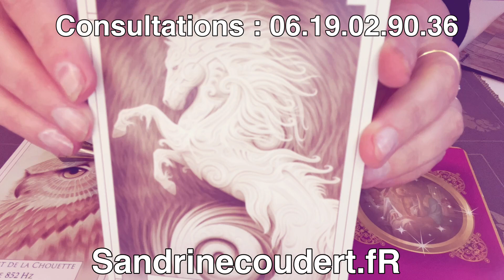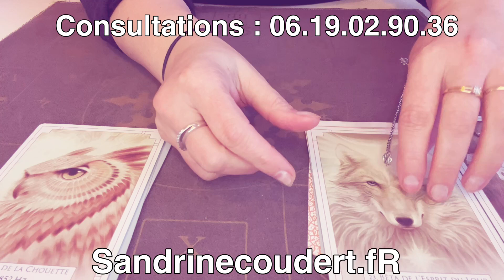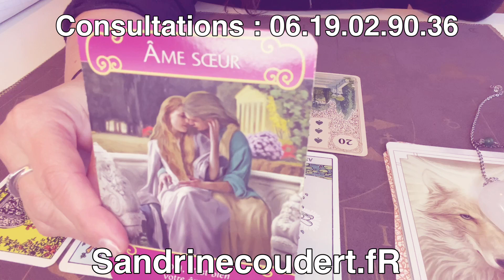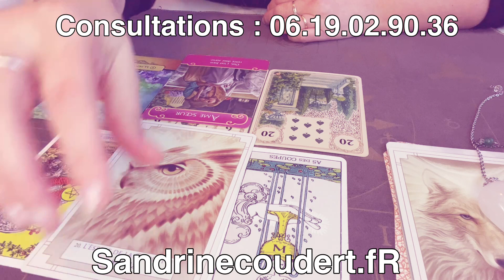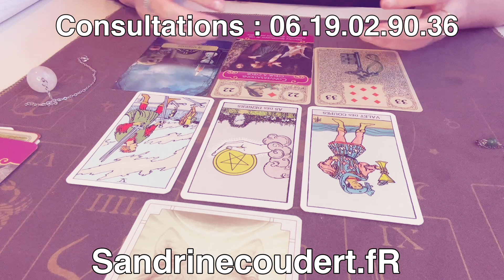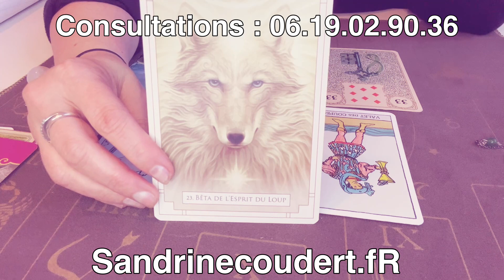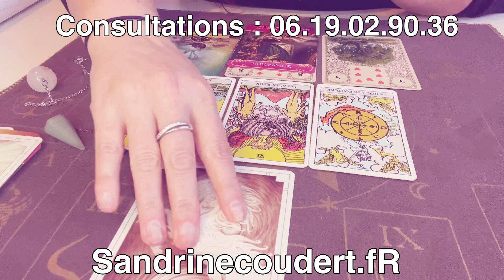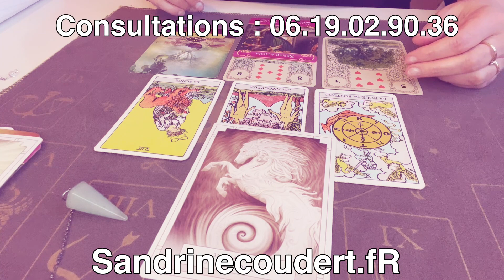💫 TIRAGE - VOYANCE : QUE PENSE-T-IL /ELLE DE VOUS ?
Je suis Sandrine Coudert  voyante et médium bienvenue sur ma chaine,

je vous partage un tirage de tarots et oracles, il s'agit d'un tirage universel, sentimental.
Prenez uniquement ce qui résonne en vous.
Attention il arrive que je ressente des choses pendant les tirages et du coup, j'utilise les cartes comme un support mais je ne suis pas une liseuse de carte!
je suis médium c'est à dire que je canalise les énergies et j'ai des flashs.
un médium est un canal entre le monde d'en haut et le nôtre et je communique avec l'autre monde depuis ma plus petite enfance.

Je pratique mon art depuis de nombreuses années, je descends d'une longue lignée de médiums du côté de ma mère  et du côté de mon père je suis d'origine amérindienne.

Mon être intérieur s'exprime par la magie ou l'âme qui agit!
Je suis  Grande prêtresse Wicca je l'ai été dans plusieurs vies antérieures.
Descendante du peuple Amérindien je partage avec vous ma passion et mon savoir.
Je pratique les rituels ancestraux avec beaucoup de respect.

🧚🏾‍♂️ Pour tout renseignements sur :
- Les consultations de voyance ou de médiumnité
- Les formations en magnétisme et Tarots
- Les séminaires
- Les ateliers by Sandrine Coudert

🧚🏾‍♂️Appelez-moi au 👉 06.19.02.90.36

Plus de détails sur mon site 👉 sandrinecoudert.com

Mon compte TIK TOK : @sandrinemedium

Merci à tous ma belle-famille d'âme d'être là pour moi.